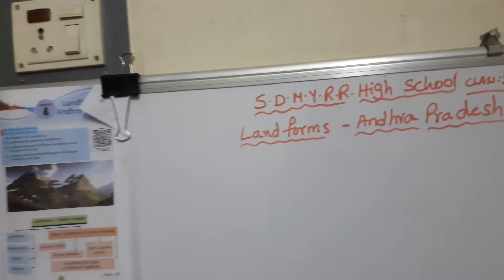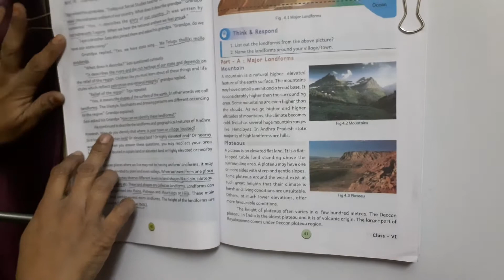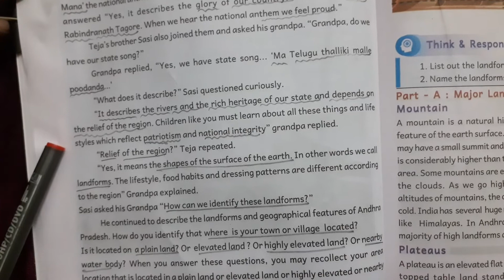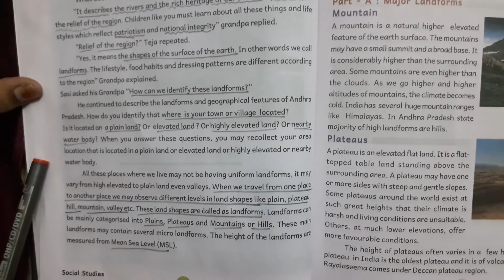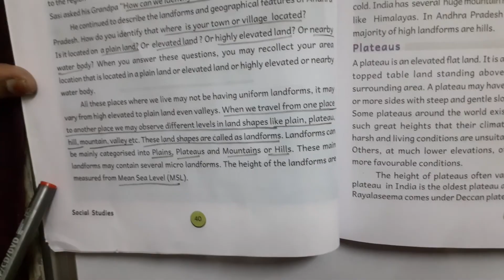SDMYRR High School 6th Social Land forms Andhra Pradesh Part 1